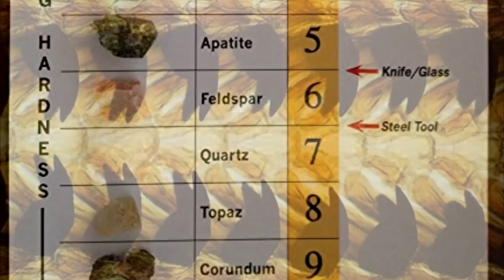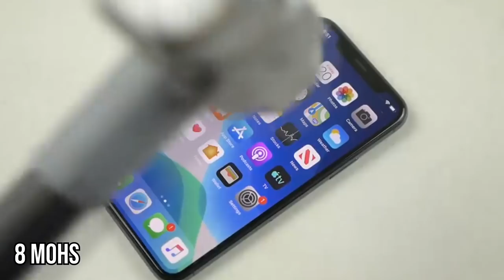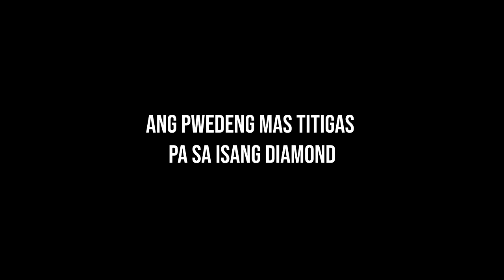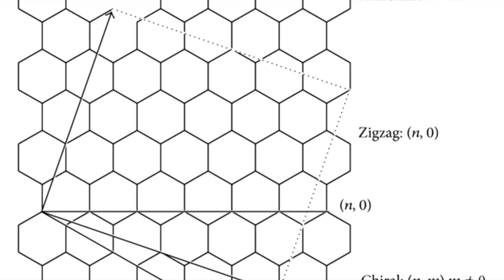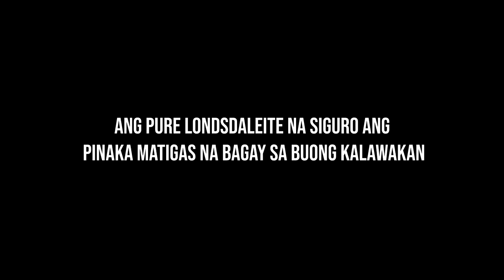Pinaka MATIGAS na BAGAY sa Buong Mundo at Buong Kalawakan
Ang katigasan ng ng isang bagay ay hindi mo lang malalaman sa pamamagitan ng paghawak o paghulog nito. Ang hardness test ay ginagawa para madetermine ang katigasan ng isang materyales laban sa pagkagasgas at abrasion. Ang mga bagay na ito ay nakarank mula 1 hanggang 10 sa tinatawag na Mohs Scale at hinahatid ko sainyo ang mga pinakamatigas na bagay sa buong mundo at simulan na natin sa pinakamababa.

Nagustuhan mo ba ang video na to? Para laging updated ka sa mga bago kong mga uploads! :D

Note:
Nakaranas ng iilang Name Changes ang channel na to, para hindi maguluhan ang lahat, ililista ko ang mga lumang names ng channel ko:
Iizeru TV - August 2019 to November 2019
Eizzel TV - November 2019 to April 2020
Matalinaw TV - April 2020 up to Present

RELATED CHANNEL
Kaalaman
Tinagalog
LeonMata Tibi
Tinig Ph
Bulalord
Pinoy Mysteries
Luzon PH
Like Maria's Story
Tuklasin Mo
Tuklas TV
Kaalaman
Kamao TV
Marbz TV
Madam Info
Awe Republic
Win Yt
Tinagalog
LeonMata Tibi
Tinig Ph
Bulalord
Karunungan Channel
Istorya
Serial Thinker PH
JMix Official
Senpai Argel Stories
Pinoy Mysteries
Bright Side
Dahon Tv
Mind Boggler
Historya Channel
What If
Riddles
iJuan Tv
Marvelous Facts